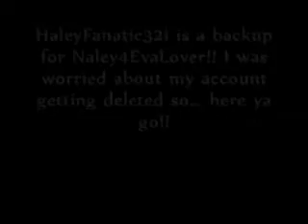Backup Account =)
My backup account is HaleyFanatic321 !! I will continue making vids from this account but I will also post from the other as well!! Thanks!